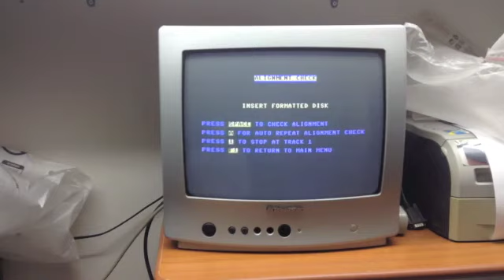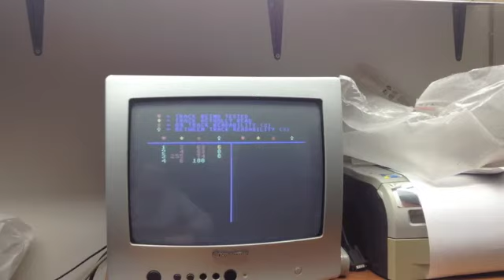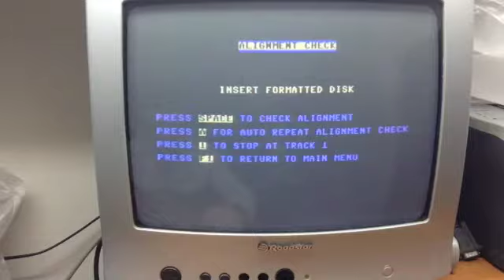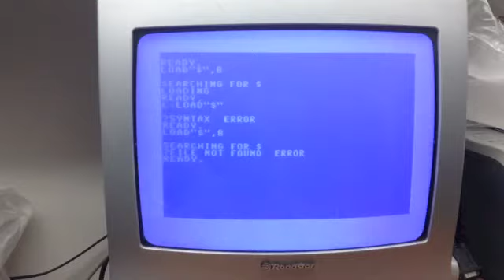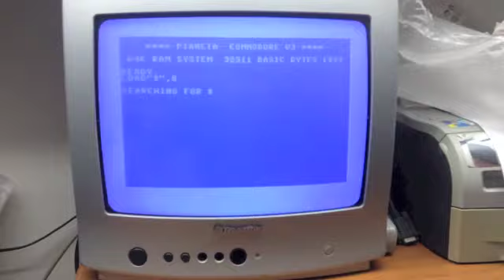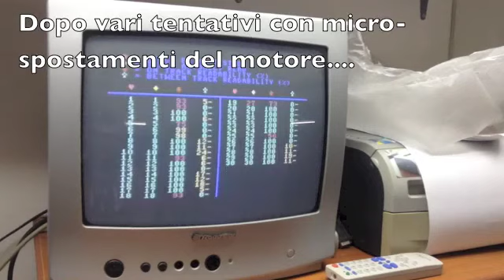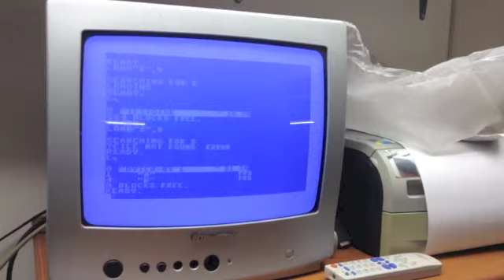Disk Drive RF501C Maintenance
Manutenzione Drive RF-501C. Dalla semplice ispezione, alla pulizia e allineamento con test finale.